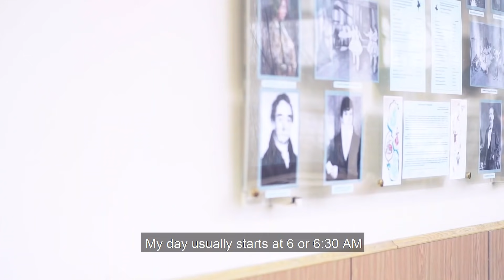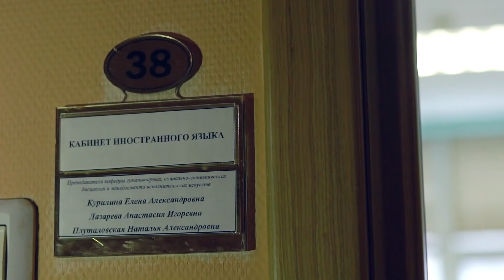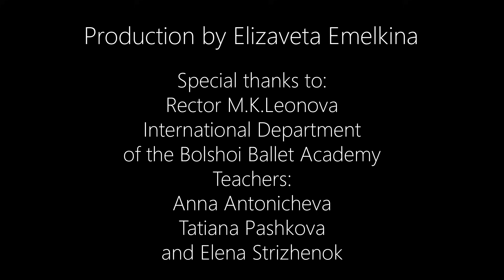One day with RIO and NENE Bolshoi Ballet Academy students mp4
Follow Bolshoi Ballet Academy students Rio Nakata and Nene Sakamoto in Moscow, Russia.